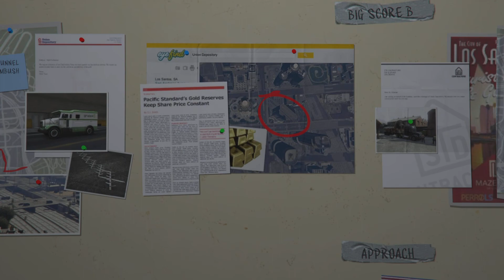Merry Christmas Gta5 ps5 powered by Christmas 1K 🕹️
Just having good time